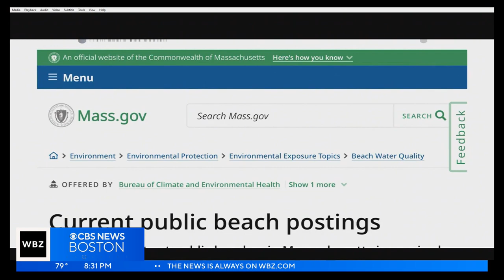Bacteria in water closes 50 beaches across Massachusetts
WBZ's Laura Haefeli reports.